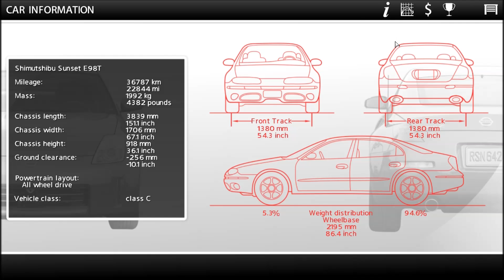Ep 5 Street legal racing redline 2.3.1 Walk Through ON STEAM!!!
I am doing a Street legal racing redline 2.3.1 walk through steam version all legit no cheats you see all the game play as I do, I will try and finish all they way up to the red flames team and beat the Race Of Champions without totaling my car and running out of money!